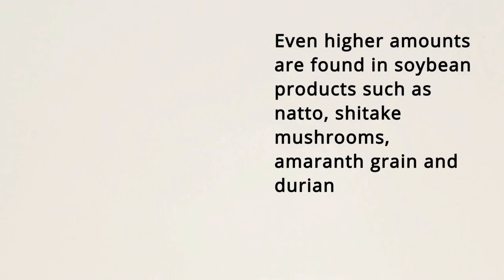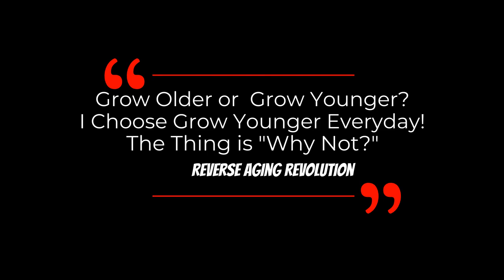WHY Dr David Sinclair Added SPERMIDINE To His Supplement Stack | Dr David Sinclair Interview Clips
Dr David Sinclair talks about the reason why he started taking spermidine in this interview clip.

Spermidine is a polyamine found naturally in the body that plays an important role in eukaryotic cell metabolism. Spermidine is found in fresh green pepper, wheat germ, cauliflower, broccoli, mushrooms. Even higher amounts are found in soybean products such as natto, shitake mushrooms, amaranth grain and durian . As we age, the body’s spermidine production reduces, further contributing to aging.    By inducing cellular renewal through autophagy in the same way as caloric restriction, spermidine have potential to reduce the risk of age-related illness, and boost longevity.